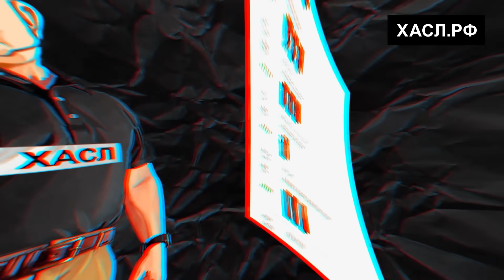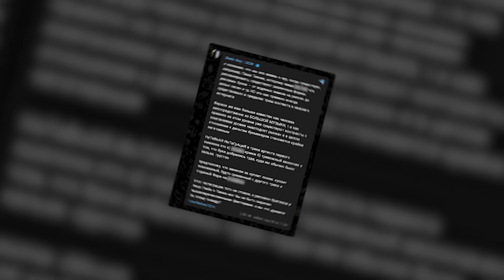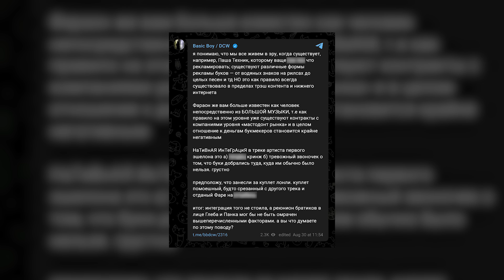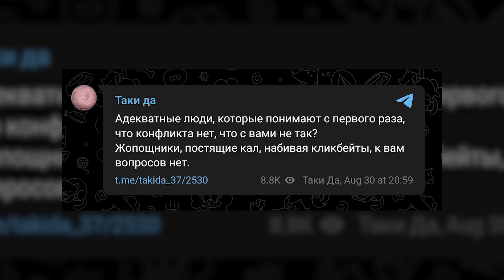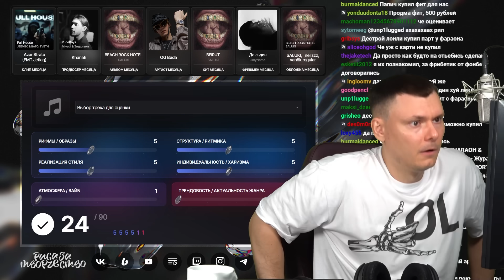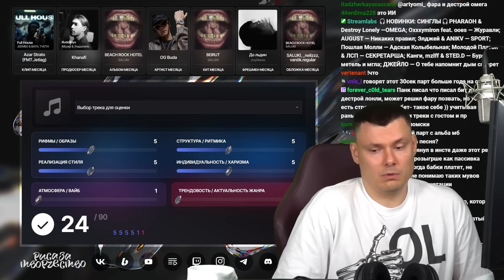ФАРА ПPOTИВ ВСЕХ! ВАЙПЕР В ИГHOPE? / BASIC BOY PAЗOБЛAЧИЛ PHARAOH / BOULEVARD DEPO ОПPOBЕРГ БИФ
В этом видео мы поговорим про новости индустрии. Фараон купил фит? Бульвар Депо задиссил Фару? Давайте разбираться.